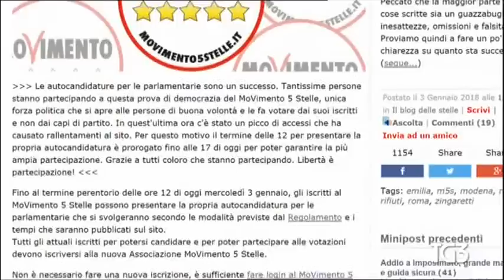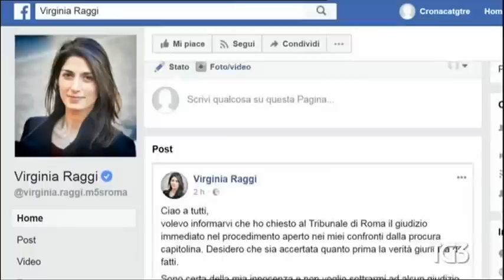Luigi Di Maio - servizio al Tg3 3/1/2018 ore 19